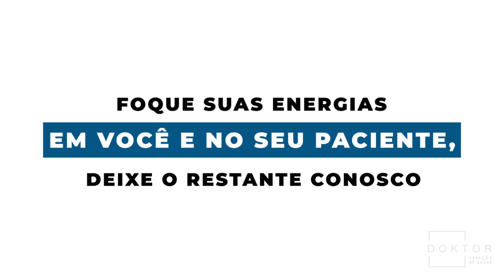Saúde e Movimento Podcast 07/08/2023